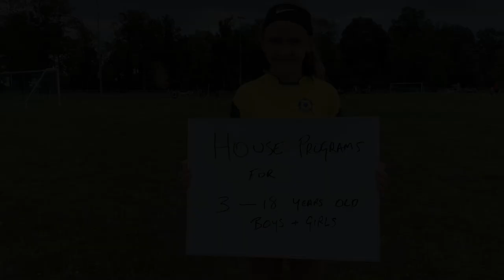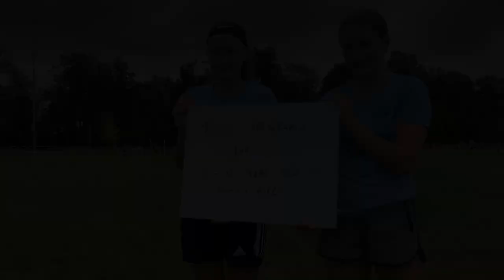Port Colborne Soccer Club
Port Colborne is home to the Sir John Colborne Youth Soccer Club.
This community driven club is home to 6 soccer fields and many youth teams, ranging from 3 to 18 years old.
The training programs help children learn new skills, stay fit, and are a great way to build lifelong friendships. To find out more, get in touch.
Visit PCSOCCER.CA for details.